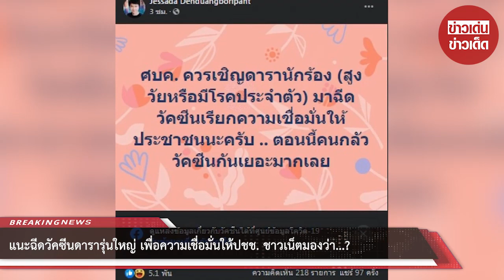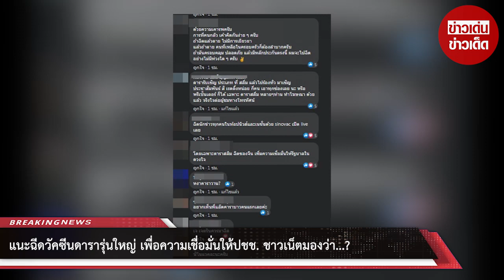แนะฉีดวัคซีนดารารุ่นใหญ่ เพื่อความเชื่อมั่นให้ปชช. ชาวเน็ตมองว่า...?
ขอบคุณที่มา :
ขอขอบคุณข้อมูลจาก: